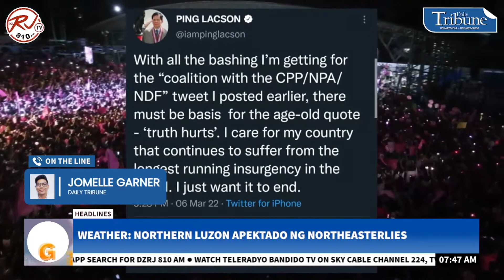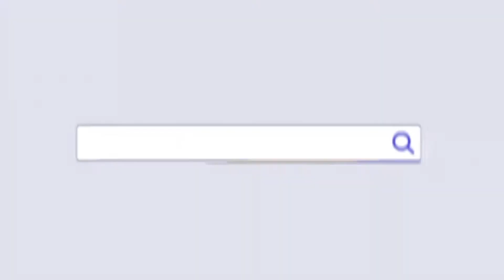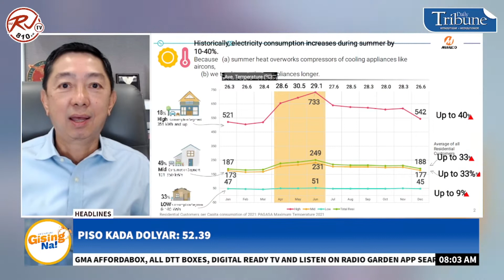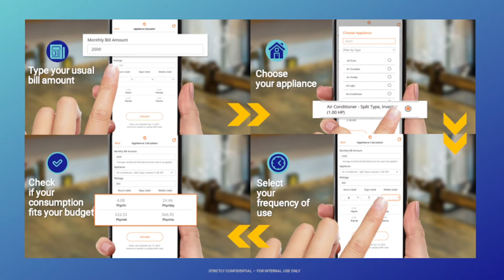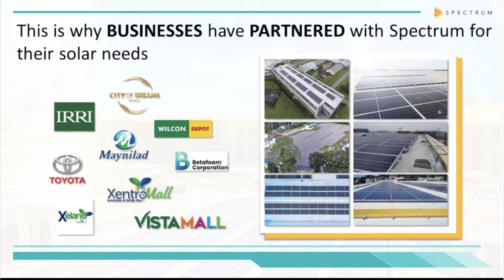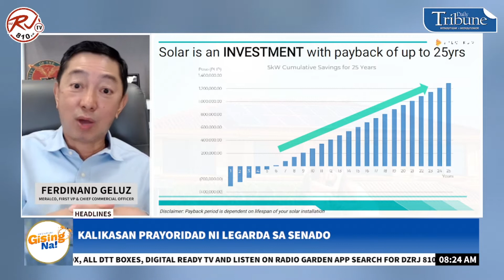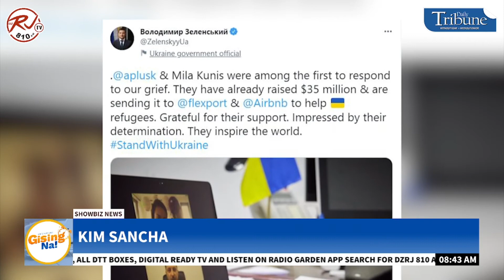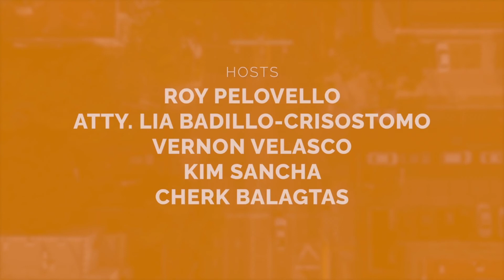Gising Na! (24 March 2022)